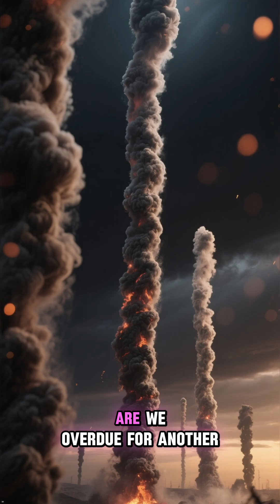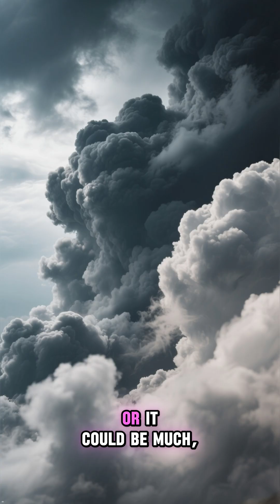Yellowstone: The Ticking Time Bomb 🌋🇺🇸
Under the USA lies a supervolcano that could end it all. 😱 When will Yellowstone erupt? The scary truth about nature's power.